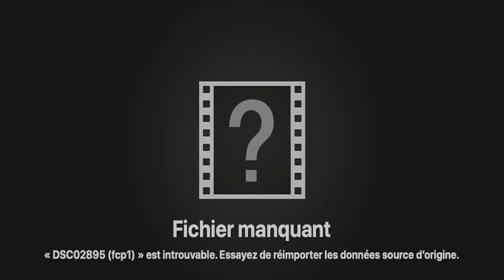Chapelle Notre Dame de bon Secours Vieux Montréal 2019